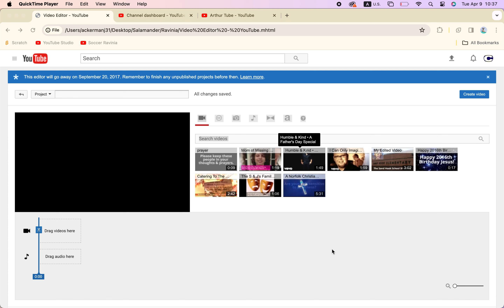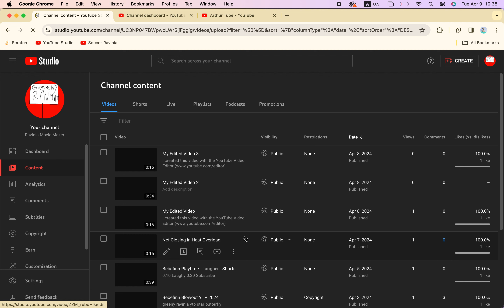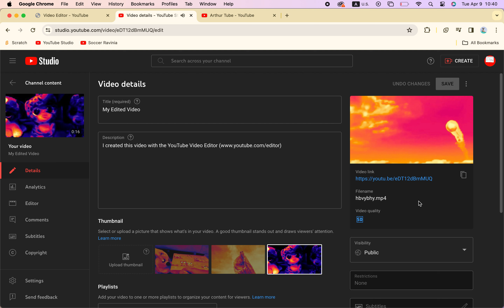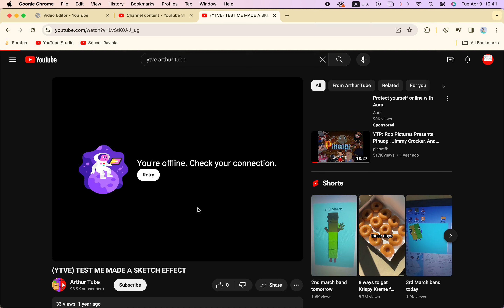YouTube Video Editor YTVE remastered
UK new ytve